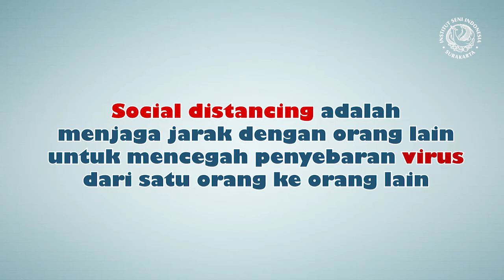Social Distancing Covid19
Yuk simak lagi info mengenai Sosial Distancing

Dan jangan lupa agar tidak mendapat informasi hoax mengenai covid19, pastikan temanisiska pantau web resminya di untuk informasi dan perkembangan yang valid. [humasisiska]